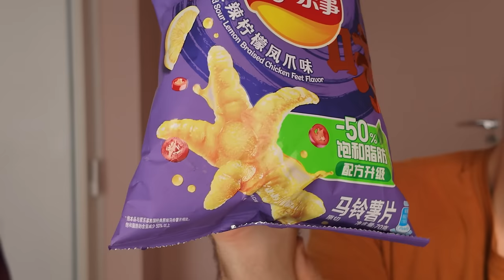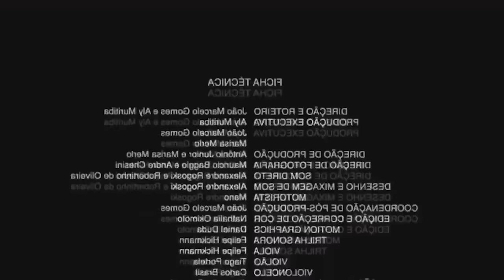PROVAMOS os SABORES MAIS ESTRANHOS DE LAY’S | pé de galinha, peixe…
hellow bebeahs.. a gente demora mas volta hahah e ai.. qual dessas vcs ficaram curiosas pra provar?